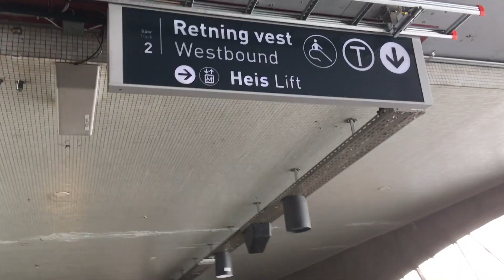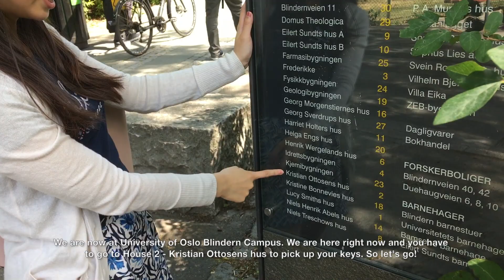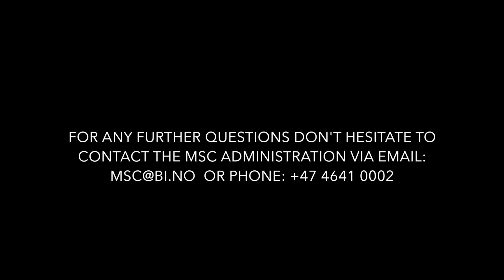Pick up your SiO housing keys at Blindern